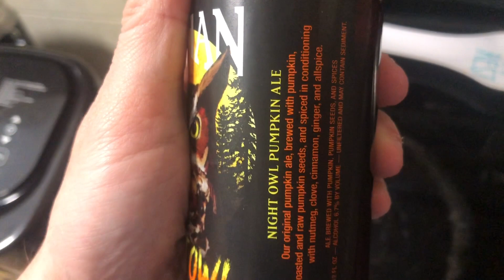My review of Elysian Brewing Company’s Night Owl Pumpkin Ale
My review of Night Owl Pumpkin Ale by Elysian Brewing Company.